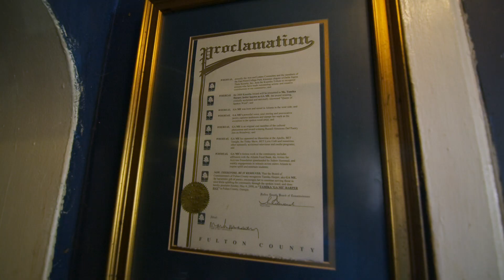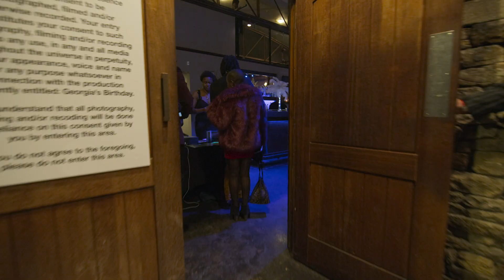lululemon | EP 3: The Big Magical Holiday Idea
We’re not crying. You’re crying. The surprise our Atlanta run ambassador chose to create for her friend (and one of the world’s most celebrated spoken word poets) is pure magic.